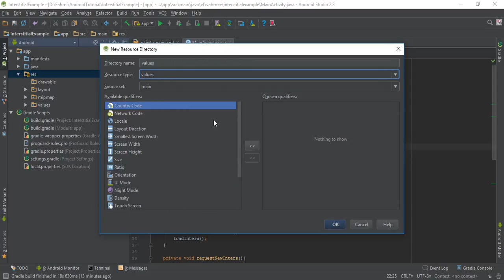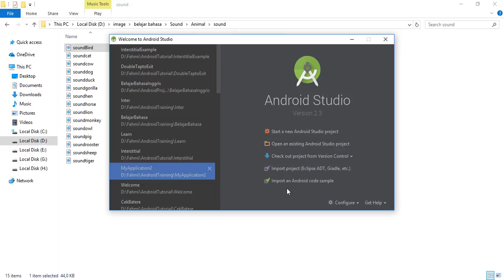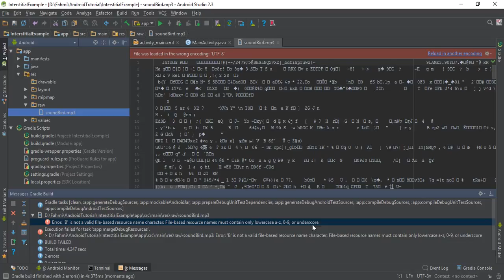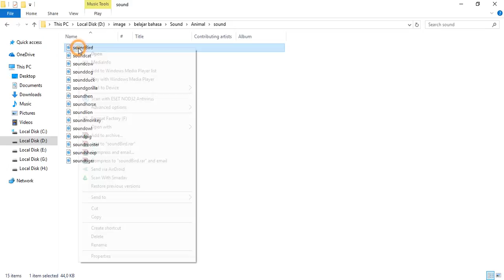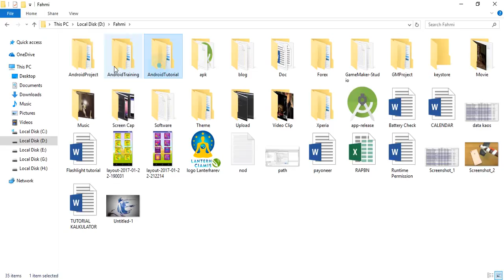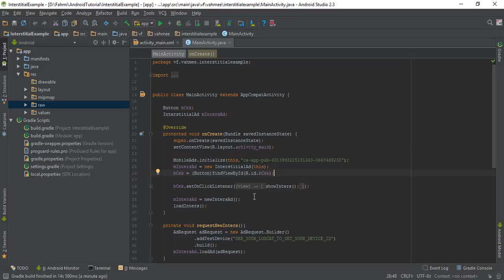Cara Mengatasi Project yang Error Karena Resource (Android Studio)